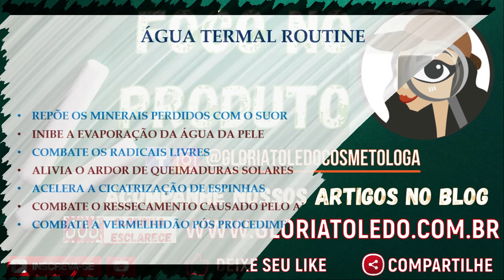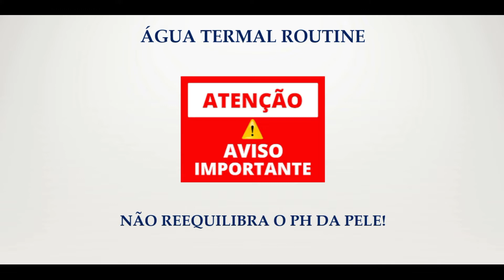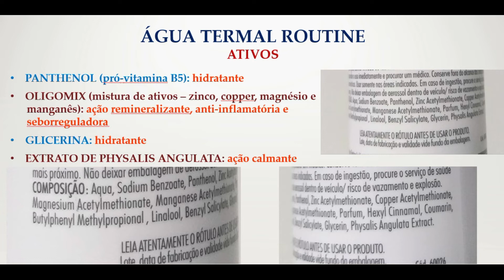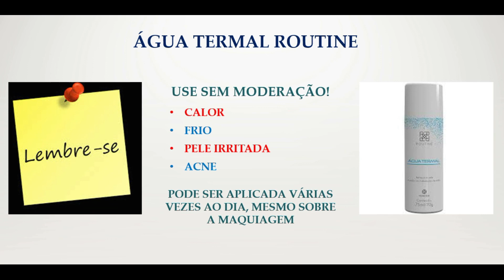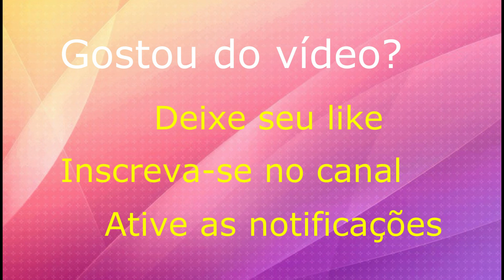(#191) Água Termal Routine Hinode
A Água Termal Routine da Hinode é aquela amiga de todas as horas, que deve andar dentro da sua bolsa e ficar na gavetinha da sua mesa no escritório...no meu caso, fica na bandeja do meu carrinho de produtos no consultório!
Ah, os meninos podem andar com ela prá lá e prá cá na mochila e se o traje é terno, não tem problema: a embalagem é pequena, cabe no bolso interno do paletó.
Entendeu o recado?
TODO mundo deve passar o dia aplicando a Água Termal Routine na pele.
No vídeo explico a ação desse produto como hidratante, calmante e secativo.
Você também vai aprender se ela substitui o tônico facial e a água micelar, porque ela cuida da pele em climas frios e quentes, como ela deve ser aplicada e qual a sua composição para que ela seja considerada "termal".
Mais um produto Hinode com excelente custo benefício, daqueles que todas as pessoas podem ter sem que pese em seu bolso.
E a sua pele? Bem, ela só tem a agradecer!

Veja no Blog SOS Glorinha Esclarece o artigo e podcast da semana  "Proteção Solar - Cuidado Diário Indispensável"